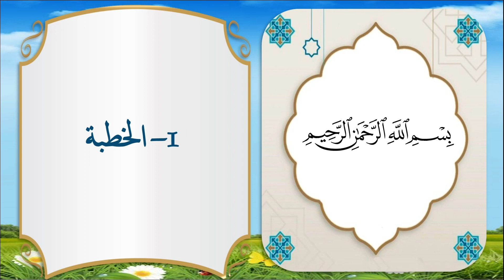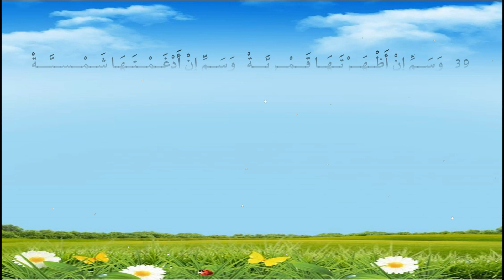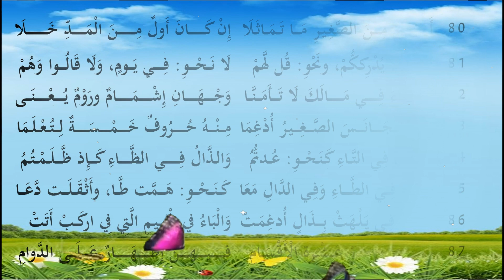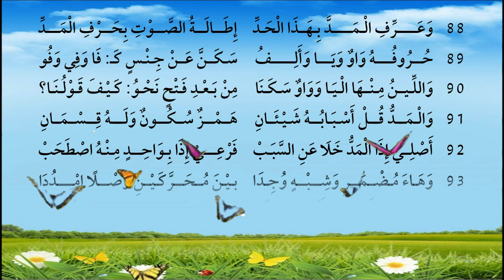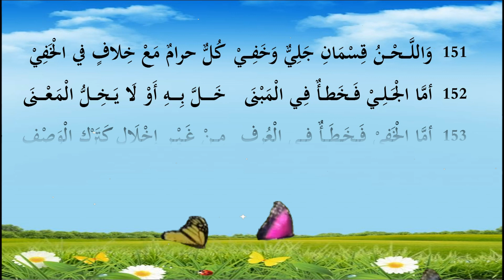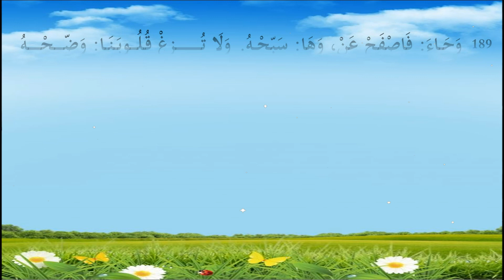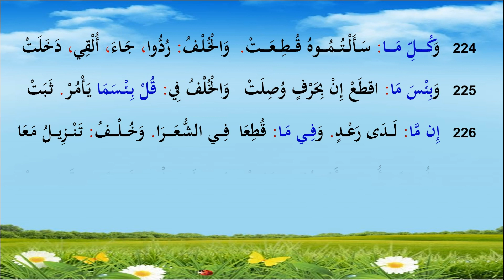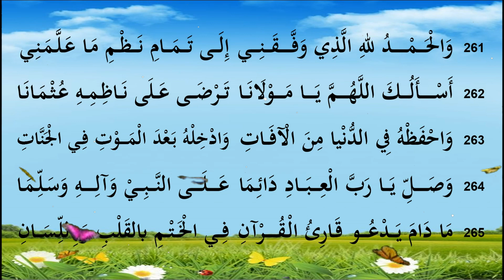متن السلسبيل الشافي للشيخ عثمان سليمان مراد ضبطه عماد بن أنور الديب أداء المنشد علاء بن غيلان الطيري